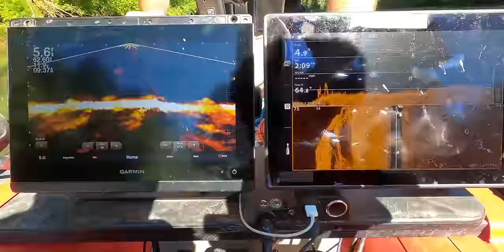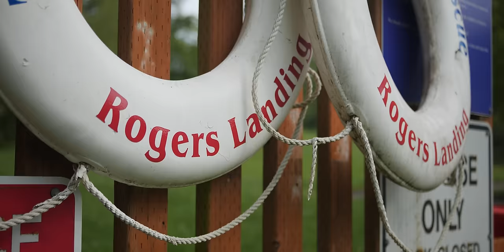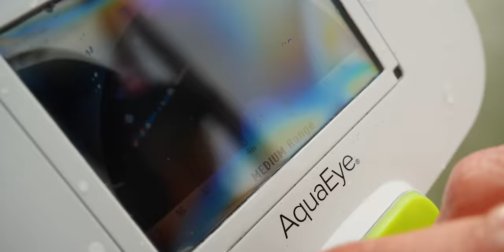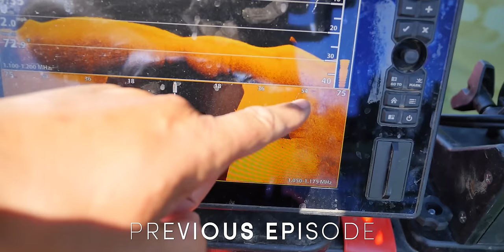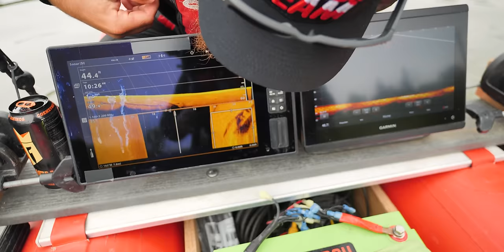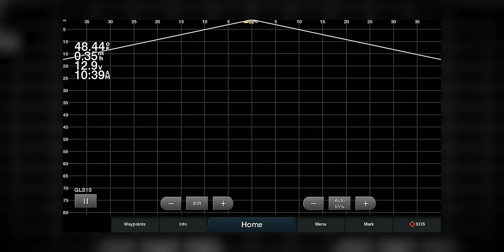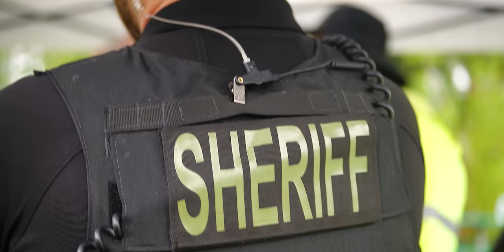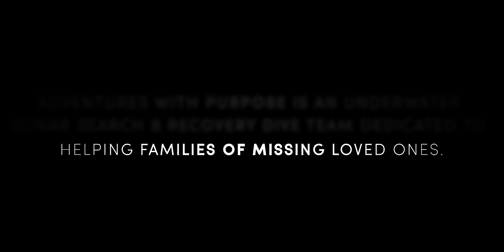SOLVED: Missing 12-months Underwater (Ralph Brown) DANGEROUS RECOVERY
We found 76-year-old Ralph Brown in his car underwater, solving a 1-year-long missing person case in Cornelius, Oregon.

Ralph had been missing since May 16, 2021, suffering from dementia, and had not had his memory or heart medication since he left his home.

This series documents Adventures With Purpose's multiple searches over the past year for Ralph and we could have never found him on May 13, 2022, without your support.

Out Now for Members and July 1st for Everyone!

HUG THE ONES YOU LOVE FOR YOU NEVER KNOW IF IT WILL BE THE LAST TIME YOU SEE THEM!

This video documents Adventures With Purpose's search for Ralph Brown, using the clues left behind with an emphasis on the AWP's 5-mile search strategy.

CASE DETAILS
Former mayor of Cornelius Ralph Brown missing since May 16, suffers from dementia and had not had his memory or heart medication since he left his Cornelius, Oregon.

His daughter, Laurie Saunders, said during a news conference that she spoke with her father the night he went missing shortly after 9pm and that he wasn’t sure exactly where he was.

He told her he was “literally in the bushes,” and that he might be near a golf course, but couldn’t give her more specific details. He also asked if people were out looking for him.

She told him to wait for a call from his son, who was going to go out and find him, but Brown didn’t answer the phone after that, and nobody has been able to find him, even though hundreds of people out there helping with the search.

Brown is 76 years old, about 5-foot-10, with white hair and blue eyes. He's also missing the tip of his index finger.

His car is a dark blue, 2014 Nissan Sentra with Oregon plates.

There had been a few sightings reported, but none were substantiated, said Daryle Brown, Ralph Brown’s son.

Daryle said his parents were in their home on May 16 when Brown stood up and said he was going to his “other house.”

Ralph has early-onset Alzheimer’s symptoms, which leads to confusion. He no longer has a driver’s license and has not driven a car in more than a year, Daryle said.

He drove away from the home in the 600 block of South 12th Avenue in Cornelius, Oregon.

There had been no location pings on his phone after 10:25pm that evening, and no communication from Brown in the time since he’s been missing.

This video/documentary shares with you the final search for Ralph and what it took to bring him home.